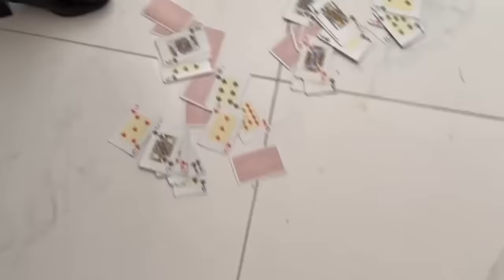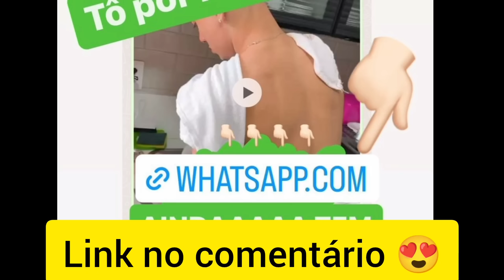COMEÇARAM AS MUDANÇAS NA TURMA DO HYTALO SANTOS 😱 KAMYLINHA E MIGUEL ESTAVAM UM PERTO DO OUTRO🤭😍